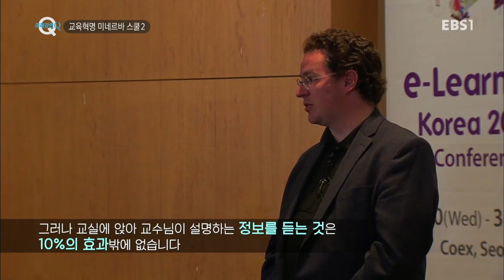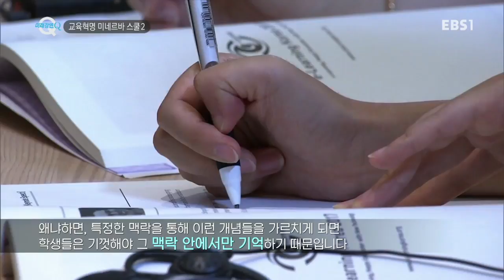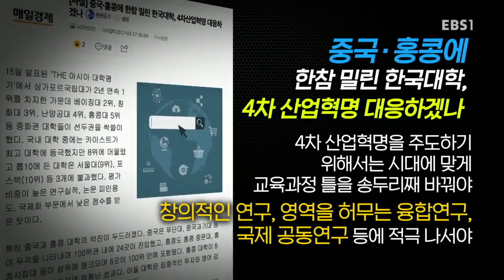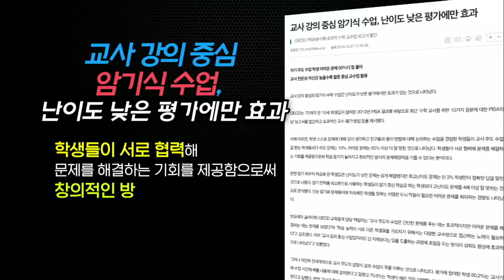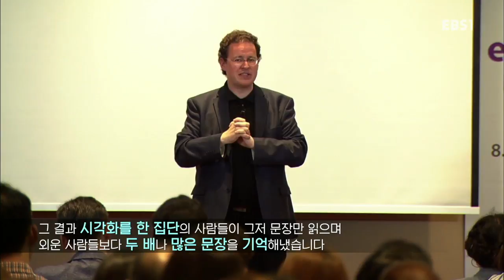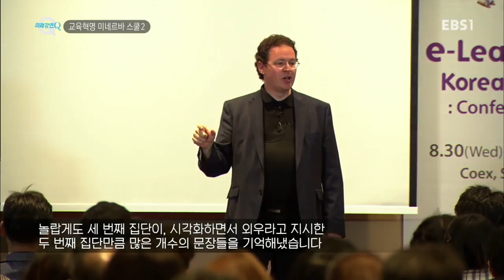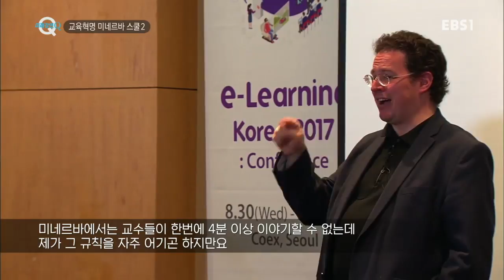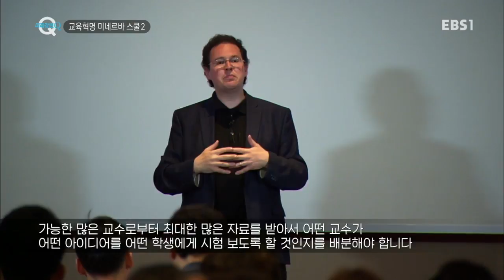미래강연 Q - 교육혁명 미네르바 스쿨 2_#002